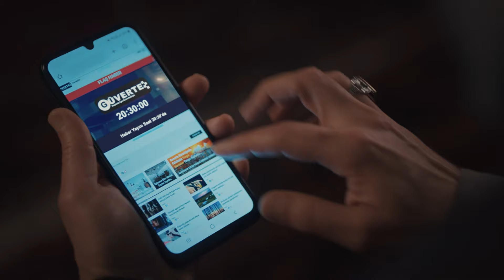Sadi Hüdayi'nin Korkutan Telaşı - Kızıl Goncalar 9. Bölüm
Sadi Hüdayi, Hasna'ya bavulu hazırla dedi. BAVUL HAZIRLA GİDİYORUZ!
4 Mart 2024

Ölümle burun buruna kalan Meryem ve Zeynep kaçmayı başaramayınca çaresiz dergaha dönmek zorunda kalırlar. Ancak döndüğünde Zeynep’i, aynı çatı altında Cüneyd’e eş olmanın zorlukları beklemektedir.

Zeynep konusunda kendini suçlayan Suavi’nin ötanazi işlemlerini başlatmak için kullanabileceğini düşündüğü Meryem, yaşlı adamın planı için en büyük tehdide dönüşür. Feyza’nın Zeynep’e duyduğu kıskançlık, Zeynep’in, Cüneyd’in sırrına ihanet ettiği sanılacak büyük bir iftiraya dönüşünce Zeynep, Cüneyd’in karanlık yüzüyle tanışır.

Mira’nın hayatı ise gerçek ailesinin kim olduğu konusundaki şüpheleri yüzünden büyük bir çıkmaza girer. Levent ve Beste için vakit, Mira’ya hesap verme vaktidir. Öte yandan Sadi Hüdayi başta olmak üzere Cüneyd, Meryem ve Levent de Hande’nin tarikatın kirli sırlarını ifşa eden haberi ele geçiren Hayri yüzünden adaletin kılıcıyla tanışmak üzeredir.

TÜR: Drama
YAPIM ŞİRKETİ: Gold Film
YAPIMCI: Faruk Turgut
GENEL KOORDİNATÖR: Ahsen Tüzün Baltepe
YÖNETMEN: Ömür Atay
SENARYO: Şükrü Necati Şahin